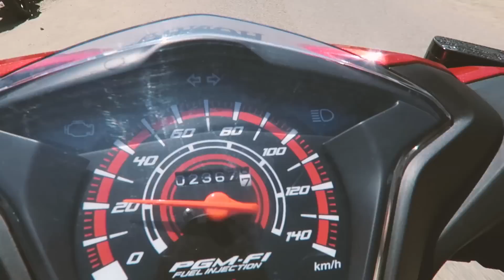Wie erkundet man Flores am besten? | BACKPACKING INDONESIEN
Vlog Nº 165  //  Mit dem Backpack durch Asien. Thailand, Malaysia, Singapore, Indonesien.

Auf Reisen immer dabei